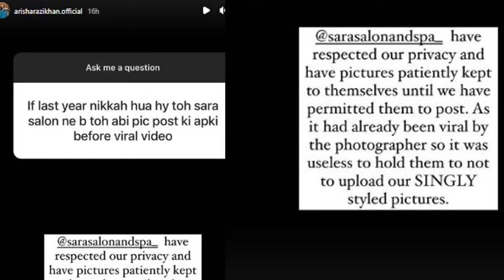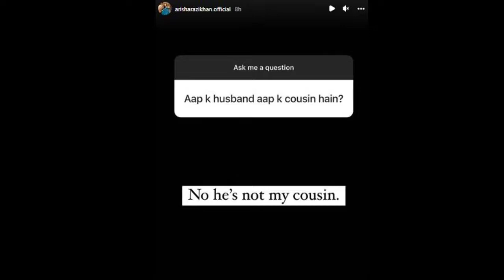Arisha Razi Khan Shares Her Nikkah Details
arisharazi Khan Shares Her Nikkah Details

Information & News is a place where you find the most entertaining videos of all time.